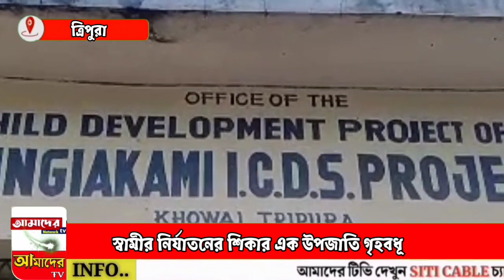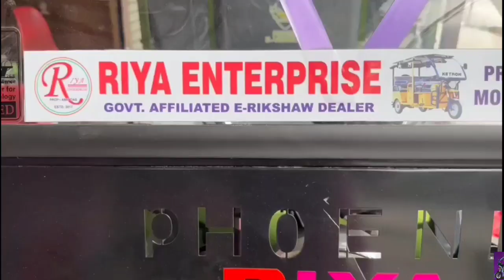স্বামীর নির্যাতনের শিকার এক উপজাতি গৃহবধূ